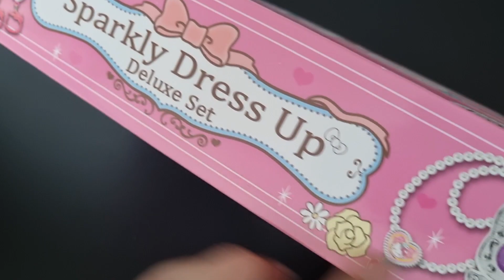5 minutes Satisfying with Unboxing New Hello Kitty Sparkly Dress Up Deluxe Set (no music no talking)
ep.732 5 minutes Satisfying with Unboxing New Hello Kitty Sparkly Dress Up Deluxe Set (no music no talking)